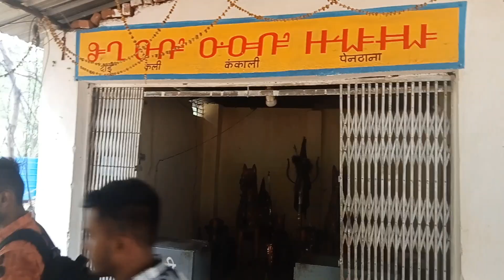कचारगड़ गुफा | एशिया का सबसे बड़ा गुफा | kchargdh gufa | neeraj vlogs cg | bike riding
kchargdh gufa
kchargdh caves
kchargdh gufa gondiya
kchargdh gufa maharashtra
kchargdh caves gondiya
kchargdh new video
kchargdh new vlogs
kchargdh mela
kchargdh mela 2024
kutumbsar gufa baster
kutumbsar gufa